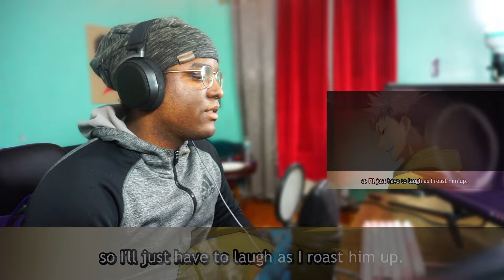Jujutsu Kaisen Episode 1 - "Ryoumen Sukuna" | Reaction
IF A VIDEO ENDS UP BLOCKED! YOU CAN FIND IT HERE FOR FREE!